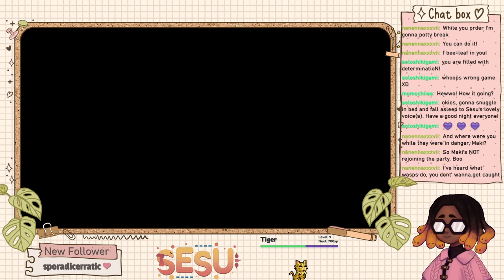〖Bug Fables〗Part 9: The Swamplands, part 2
In this playthrough, we finish the Swamplands and learn more about Kabbu's past!